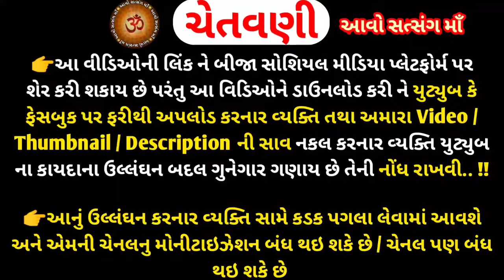આજે એકાદશીએ સાંભળો શ્રીમદ્ ભગવદ ગીતા અધ્યાય-12 ભક્તિ યોગ તથા મહાત્મ્ય કથા Bhagvad Gita Adhyay-12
મિત્રો,
     You tube ચેનલ "આવો સત્સંગ માઁ આપ સૌ નું સ્વાગત છે...
આજે એકાદશી માં ભગવાન વિષ્ણુ ની ભક્તિ, ભજન તથા પૂજા નો મહિમા છે, આ એકાદશી ભગવાન વિષ્ણુ ને અતિ પ્રિય છે, માટે આજ એકાદશી ના શુભ દિવસે શ્રી હરી ના ગુણલા ગવાય એટલા ઓછા છે, આજ ના દિવસે શ્રી વ્યાસ જી એ રચેલી, શ્રી ક્રિષ્ના ના મુખે થી ગવાયેલી તથા સર્વ શાસ્ત્રો ના સાર , શ્રીમદ્ ભગવત ગીતા નો 12 અધ્યાય ભક્તિ યોગ અને તેના મહાત્મ્ય નો પાઠ કરીશુ, સાંભળશું, અને પુણ્ય પ્રાપ્ત કરશુ... આ વિડિઓ મા ગીતાજી નો અધ્યાય -12 નું વર્ણન છે અને તેની મહાત્મ્ય ની કથા છે .. આ ગીતાજી ના પાઠ રોજ આપડાથી વાંચી ના શકાય, તો સાંભળી તો શકાય જ ને.